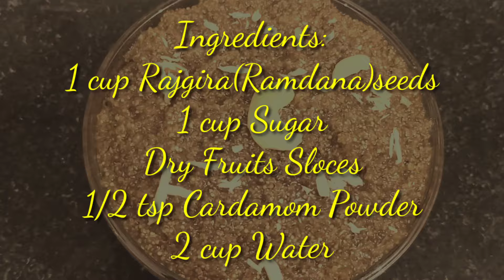राजगिरा हलवा|Puffed Rajgira Halwa /आषाढी एकादशी स्पेशल/ राजगिरा शिरा/व्रत का हलवा by Sonali Recipe 😋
Ep-27

Puffed Rajgira Halwa /आषाढी एकादशी स्पेशल/ राजगिरा शिरा by Sonali Recipe 😋

   Rajgira is very nutritious seeds.it is reach sources of amino  acids, proteins,clucium and mony more vitamins..In this video i m showing Rajgira halwa recipe.in Marathi we called it as Rajgirya cha sheera.
  so try this delicious recipe for your vrat.

◆Do remember to like and share this recipe.subscribe my recipe channel for more videos . don't forget to to press 🔔 bell icon, next to subscribe button for tha notification for new videos.
  your precious comments are highly appreciated.